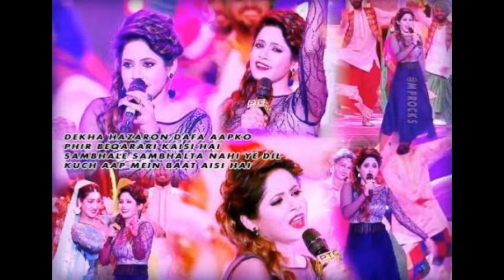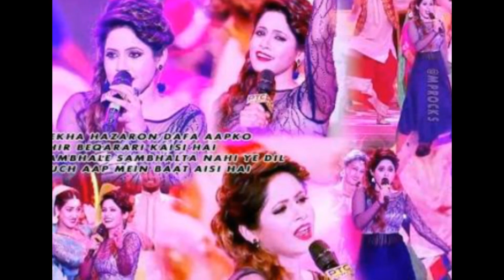Miss Pooja | With Family | Mother | Father | Brother | House | Songs | Movies | Childhood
Miss Pooja | With Family | Mother | Father | Husband | Brother | House | Songs | Movies | Childhood Pics